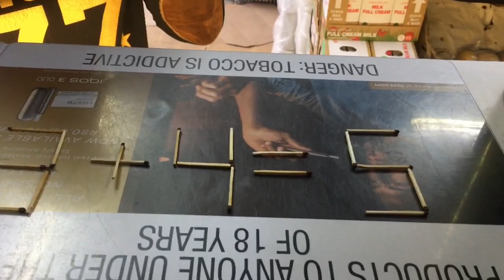Do Want To Make Someone Stupid? Try it.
There is a magic tricks.  You can use this trick for make someone stupid.